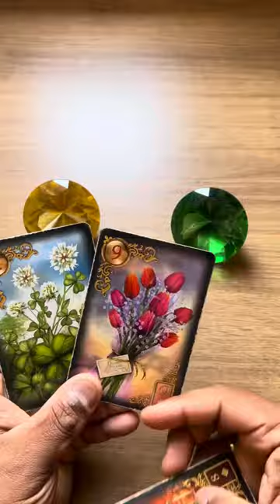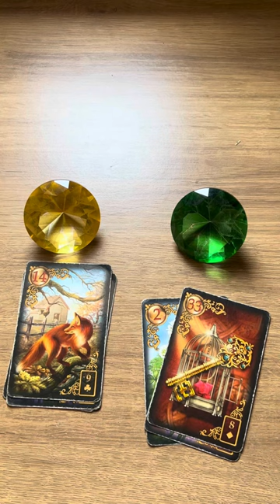ELE HOJE EM RELAÇÃO A VOCÊ! !!💘 [ Tarot Responde ] Tarô [Tarô ] Tarot